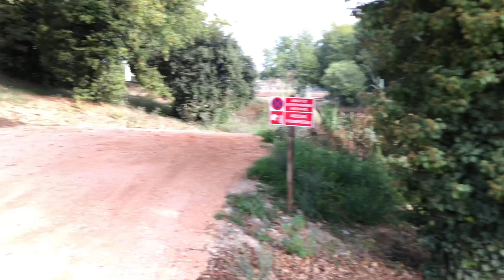Part 1-Vineyard Tour & Tasting Wine/At Peyrassol, Flassans-sur-Issole, France/Vicinity